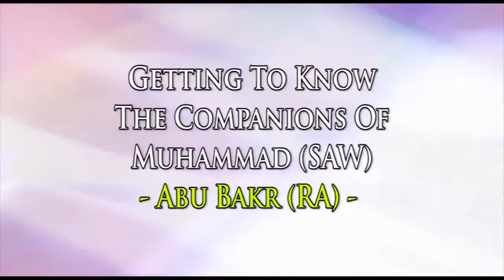01 - Abu Bakr As-Siddiq (RA) [Part 1] [Ashra Mubashra - 10] - Mufti Ismail Menk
This video is created by Par Excellence / soukISLAM.com and the credit of it goes to them. We are using this video to spread the message of peace. We pray that Allah (Subhanahu wa ta’ala) accept our efforts and show us the straight path. The path of those whom Thou hast favoured. Not (the path) of those who earn Thine anger nor of those who go astray.